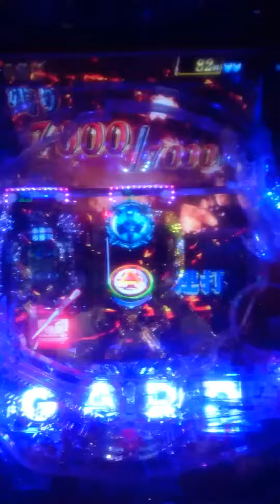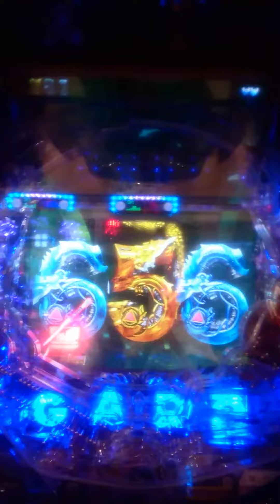牙狼 GOLD STORM 翔 閉店間際 初打ち 唯一のまともなリーチです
短時間でしたので